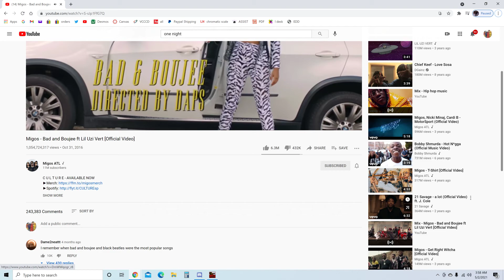the fall of ammo and cerb